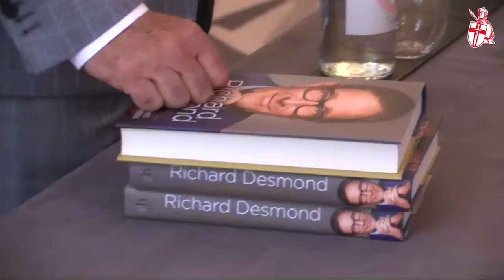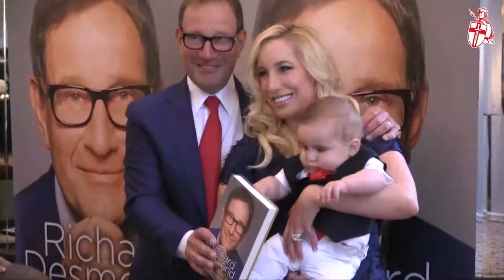Richard Desmond's The Real Deal book launch highlights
Highlights from Richard Desmond's event for his new autobiography: The Real Deal